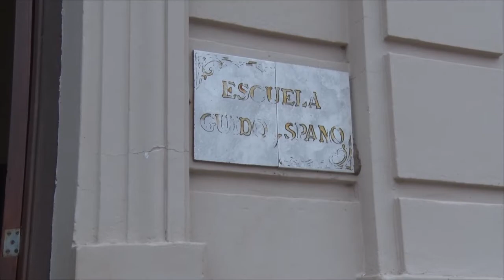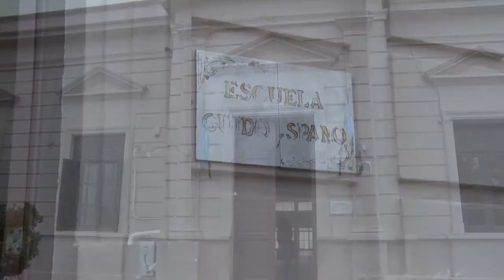Maria Julia Estrada Directora del C E Guido y Spano COMIENZO DEL SEGUNDO SEMESTRE ESCOLAR